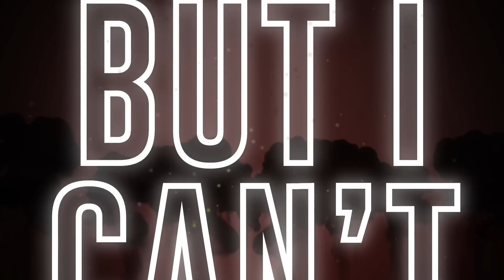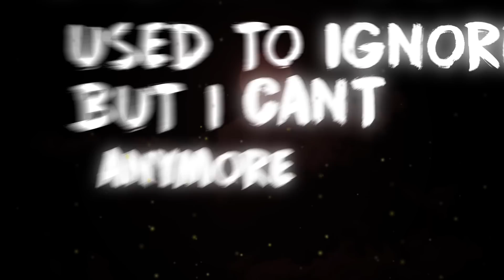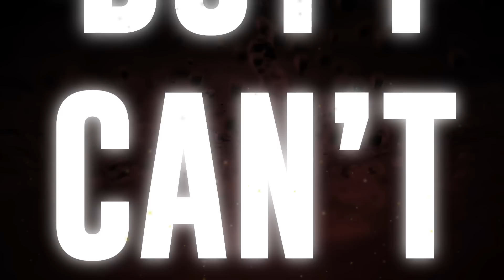Symphani Soto - All I Know (Lyric Video)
Stream My Lastest Song off my Upcoming EP: All I know!

You keep calling
I think that I have had enough
so what are you explaining
before you never said too much

Ive been there
no questions
I rode for you
was patient
I learned my lesson
not to wait on you

You keep running to me
then you push me away
used to ignore it but I can’t anymore
tell you get out my face
but I want you to say
want to forget you but I can’t

cause when its good Im baby
and when its bad Im crazy
I don’t know what it is lately
all I know is I aint gonna keep it up
no more

we can make it make it
if you make your mind up
I aint waiting waiting
baby now you times up
all I know is I aint gonna keep
this up no more

You said you heard me what did
I say
Next time you swerve thats your last play
that you’ll ever make

no more